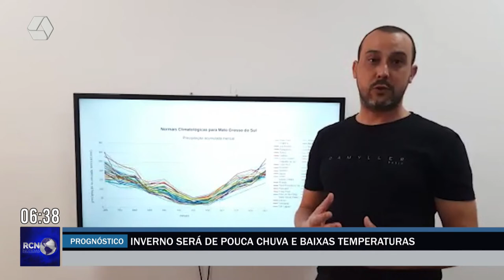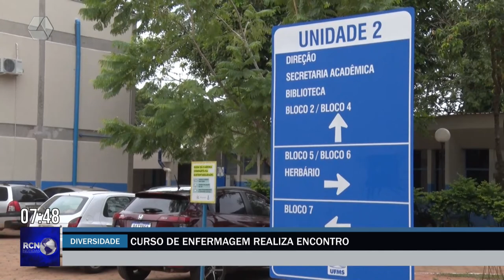RCN Notícias 21/06/2022